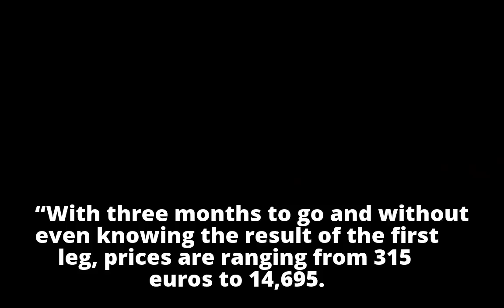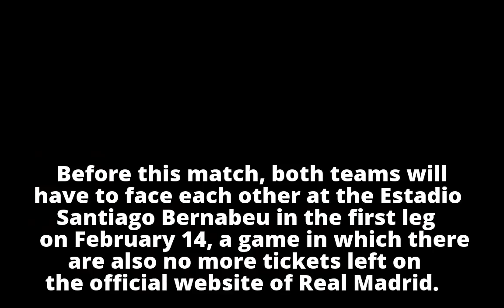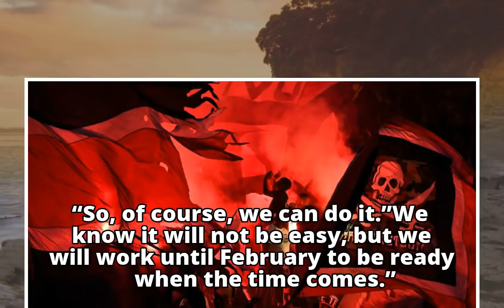Paris madness: Tickets for PSG vs Real Madrid on resale at €14,000